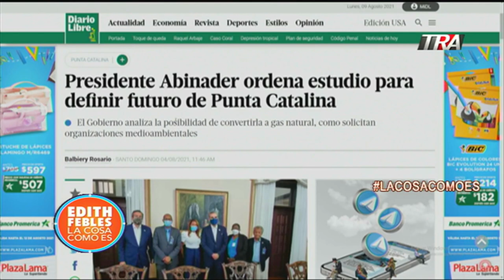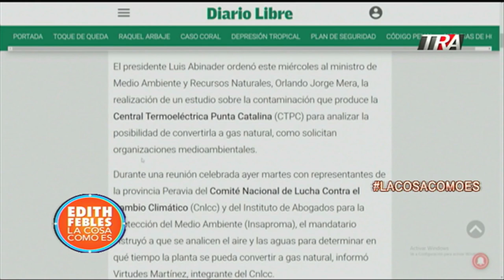Enrique De León, Revela que más de 60 personas perdieron la vida por contaminación de Punta Catalina